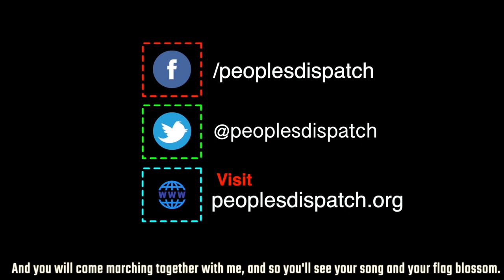Around the World Ep88: Venezuelans commemorate the 31st anniversary of Caracazo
In this episode, we first go to Venezuela, where tens of thousands of people took to the streets across the country to commemorate the 31st anniversary of the first popular insurrection against neoliberalism in the country, known as “Caracazo.” We also go to Ghana, where the Ghana Medical Association (GMA) has withdrawn its call for a strike from February 29, after securing assurances from the government in a meeting on February 26. In our final story, we take a look at the attack on a peaceful Palestinian protest by the Israeli army in the northern Jordan valley, northeast of the occupied West Bank.